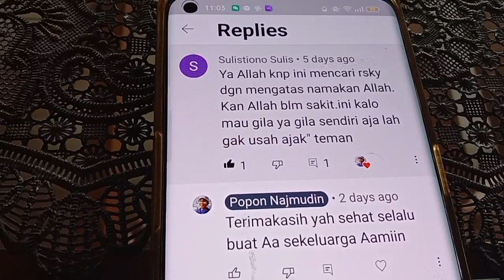Haters Nyasar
Kehidupan para youtuber itu tidak selalu indah dan menyenangkan, karena mereka juga kadang memiliki para haters yang membullynya. Namun semua itu wajar saja terjadi dalam kehidupan ini, ada yang suka dan ada yang benci. Hal ini biasanya terjadi kepada para youtuber yang sudah memiliki ratusan ribu viewers. Makanya agak heran jiga ceu Popon yang channel youtubenya baru memiliki 200 viewers sudah memiliki haters. Ceu Popon pikir, kemungkinan itu haters yang nyasar.